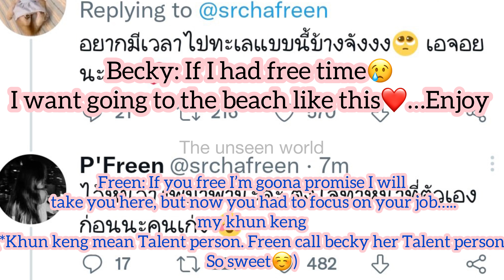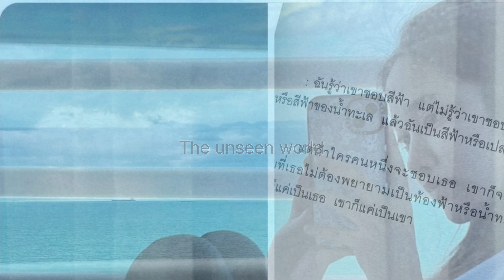Freenbecky promise each other will go to beach together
0-0.3: 1Hour of Aesthetics music
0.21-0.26: 1Hour of Aesthetics music
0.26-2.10: ‘On the Top’ lofi background music